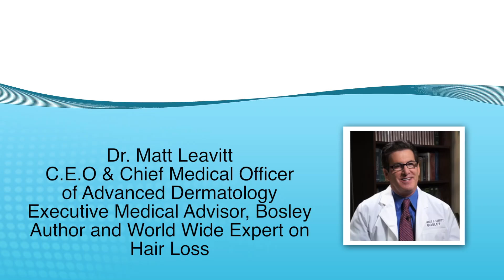HairMax LaserComb Review: Dr. Matt Leavitt, Hair Loss Expert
Dr. Matt Leavitt, C.E.O. & Chief Medical Officer of Advanced Dermatology; Executive Medical Director, Bosley. Author and world renowned hair loss expert dicusses the effects of female pattern hair loss and the importance of the FDA Clearance of the HairMax LaserComb.